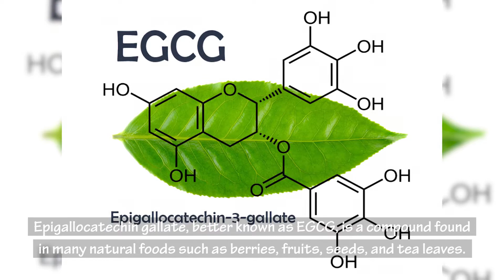How Does Eating EGCG (Epigallocatechin Gallate) Help In Weight Loss?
In this video you're going to learn how EGCG (Epigallocatechin gallate) can help you lose weight, benefits of EGCG  for weight loss, belly fat burning properties of EGCG, and some nutritional facts of EGCG which helps you maintain overall good health.

Epigallocatechin gallate, better known as EGCG, is a compound found in many natural foods such as berries, fruits, seeds, and tea leaves. This compound has emerged as a leading weight loss supplement, and has been linked to a number of health benefits, including weight loss. EGCG seems to work similarly to antioxidants within the body, decreasing inflammation and boosting energy. Less inflammation leads people to stay more active, and more physical movement means more opportunities to burn calories, which is one way this supplement organically helps with weight loss. Additionally, EGCG also helps stabilize blood sugar levels, improves cardiovascular health, and boosts brain functioning, which is also necessary to overcome weight issues.